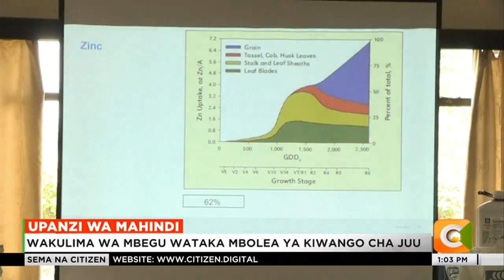Wakulima wa mbegu ya mahindi kaunti ya Trans Nzoia wataka mbolea ya kiwango cha juu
Wakulima wa mbegu ya mahindi katika kaunti ya Trans Nzoia wanaitaka serikali kuwapa mbolea ya viwango vya juu na bei nafuu ili kuzalisha mbegu ya kutosha kutokana na ongezeko la mahitaji ya bidhaa hiyo nchini.